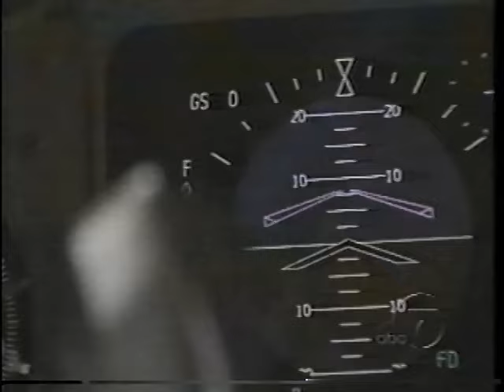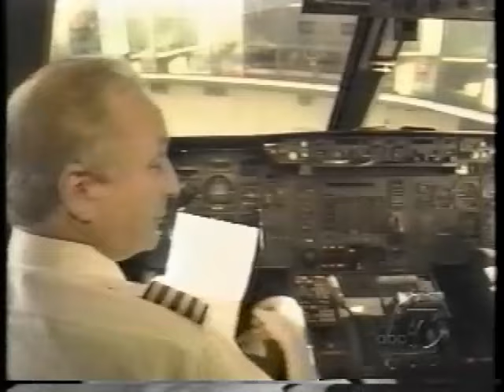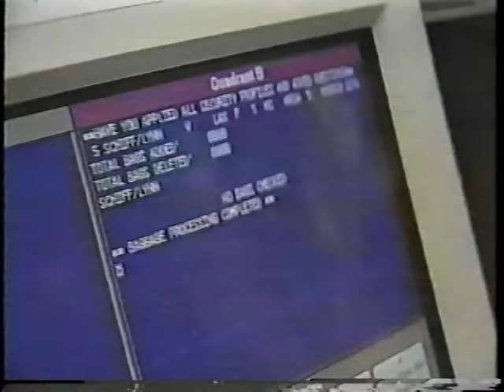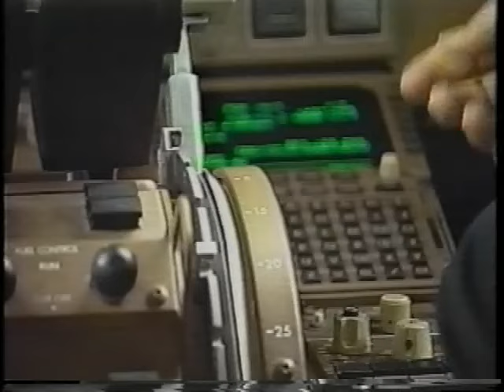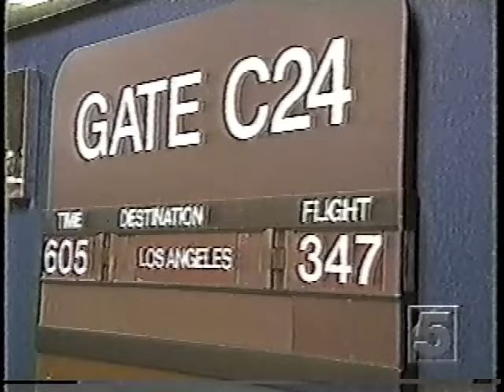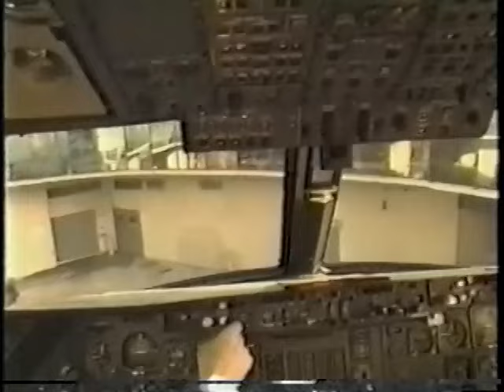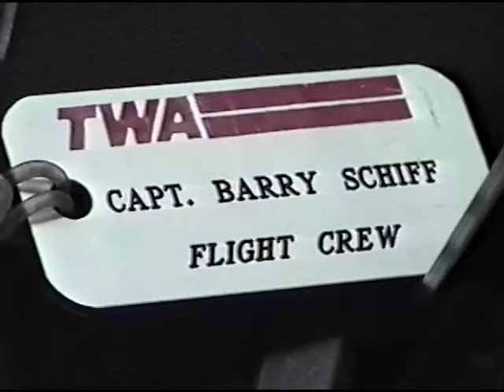Barry Schiff's Retirement Flight - A Father's Day to remember!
This video contains media coverage from Barry Schiff's Retirement Flight on June 21, 1998, Father's Day, the Summer solstice. Barry's son, Brian, was his copilot on that memorable day. Many family and friends were among the passengers, including Barry's grandson, Brett (8 weeks old).

Here's a link to the approach plate that Jeppesen made in Dad's honor